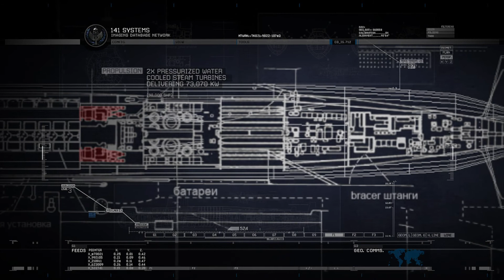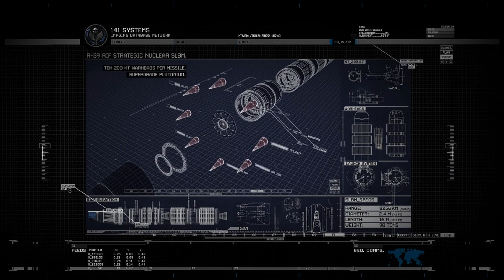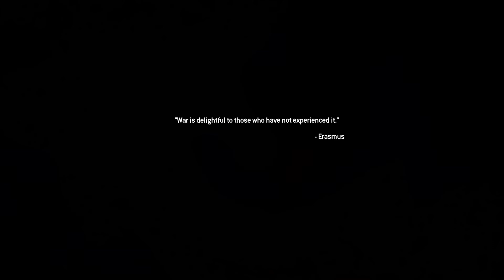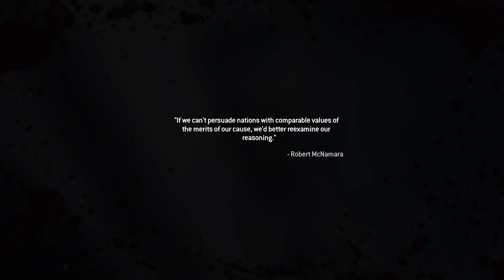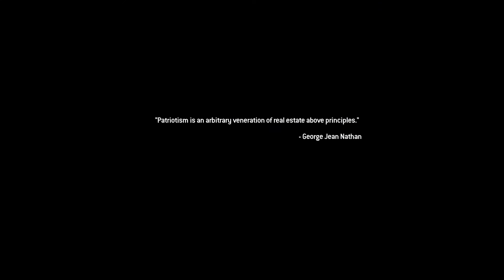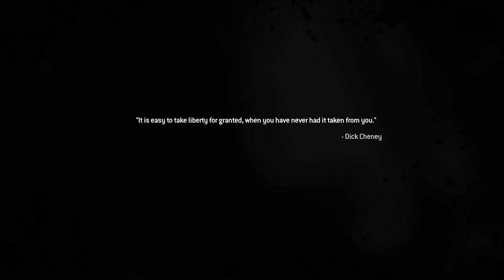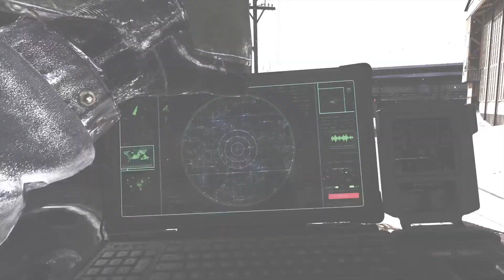CoD: MW2 | A3M1 / Act 3 Mission 1 - Contingency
Contingency